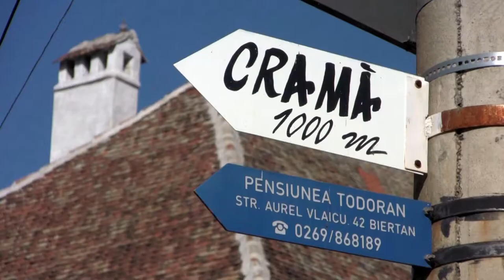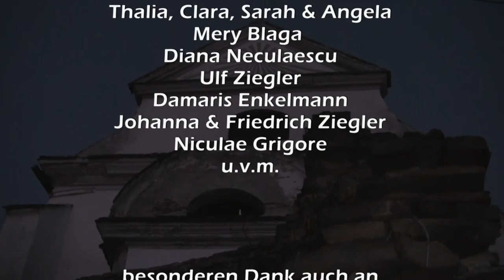Reise ins Früher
Denise Kiessling and Paul Pfann describing aspects of tourism in Transylvania.